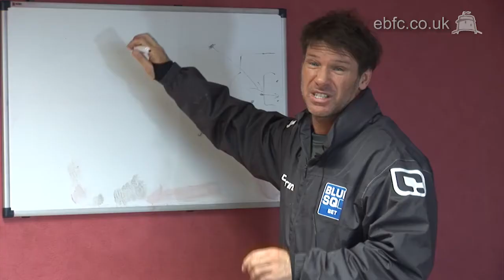Alan Kimble Says "The Club's Been Fantastic!"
As the year ticks down to its close, we take the opportunity to meet Assistant Manager, Alan Kimble and find out a bit more about him, his role as Assistant Manager and the vision for 2013 and the future. Alan made it clear where he and Tommy Widdrington want to take the Sports; back to the Blue Square Premiere and beyond!